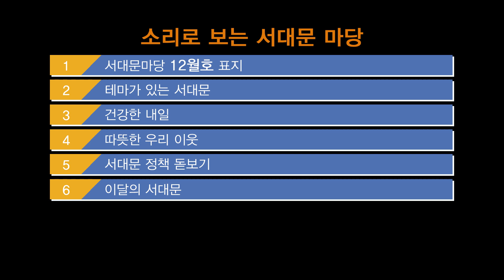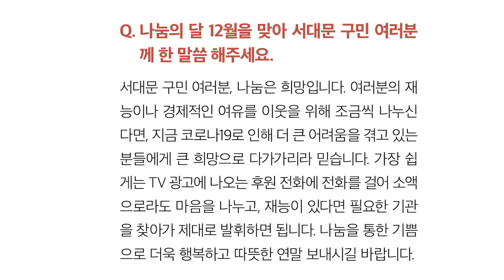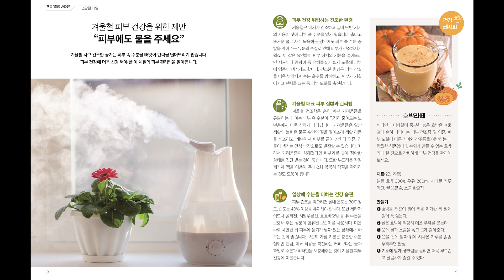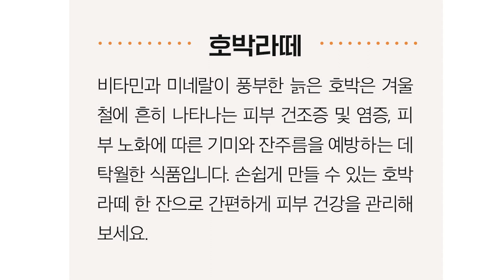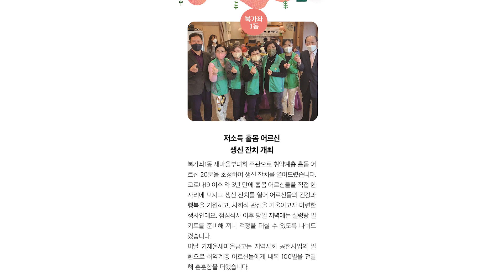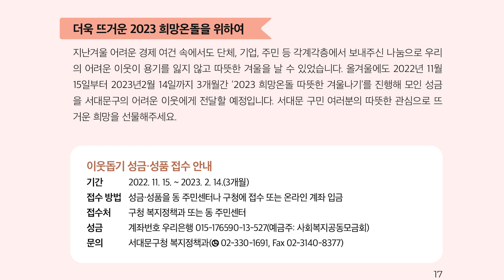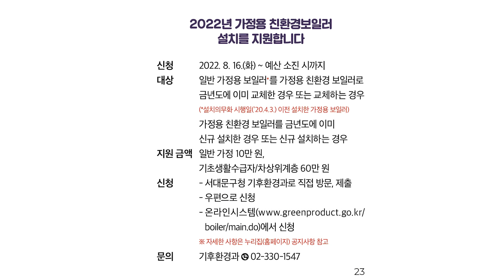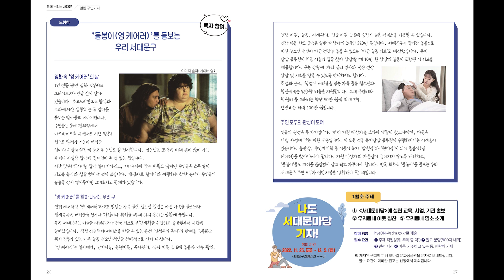소리로 보는 서대문마당(서대문구 소식지) 2022 12월호 "전설의 '농구 스타' 한기범 대표의 나누며 사는 법"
소리로 보는 서대문마당(소대문구 소식지) 2022 12월호 "전설의 '농구 스타' 한기범 대표의 나누며 사는 법"